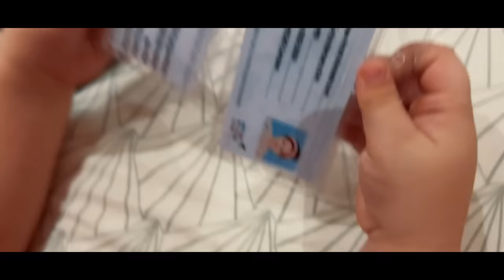1ST DAY AT SCHOOL | AMAL MUNEEB GOES TO HER ORIENTATION | AIMAN & MUNEEB | 2022